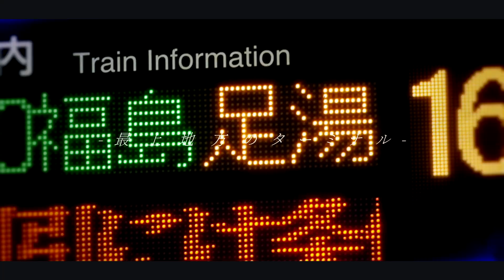Lunate Shinjo zone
ついにとれいゆが本当のラストランを終えてしまったのでその惜別というかんじです（嘘